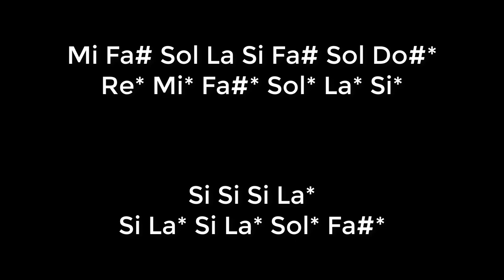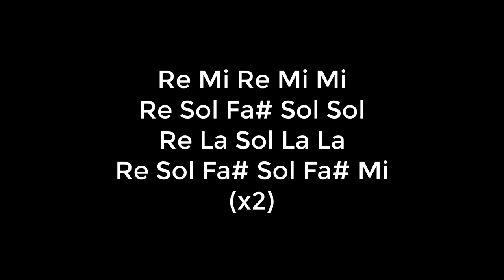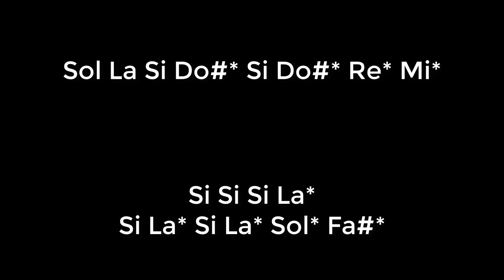Halo Combat Evolved Intro - Flauta dulce con notas